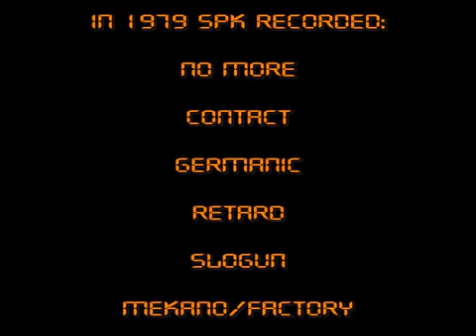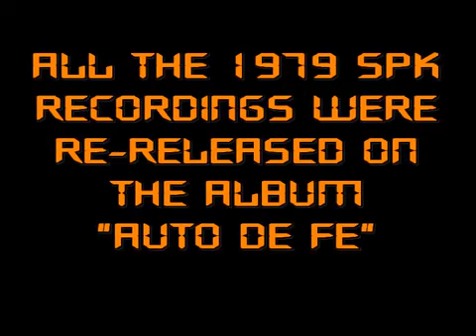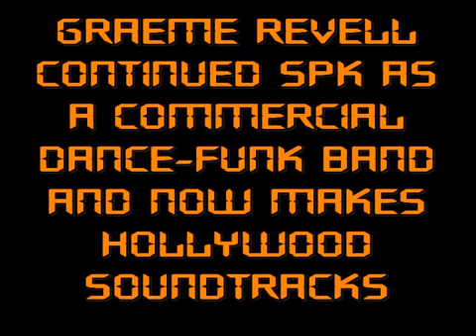SPK / SLOGUN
GREAT INDUSTRIAL TRACK FROM SPK